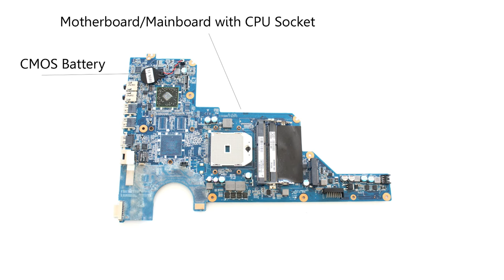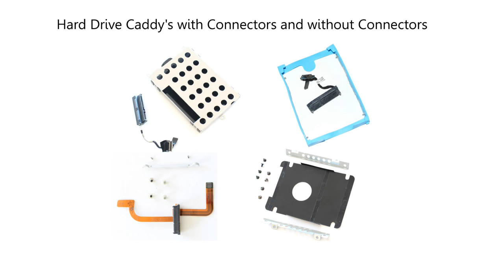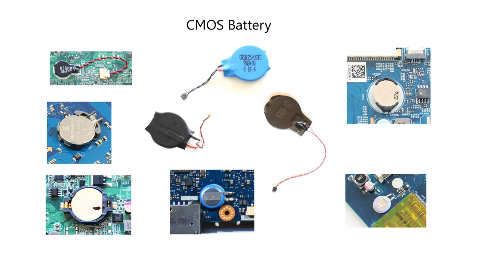What is this part in a laptop? Guide for All Laptop Parts! How to name a laptop part?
Hi ALL!

since a day 1 when I started to upload my videos to this channel, many people were asking about different type of parts names and locations.

The idea of this video was in my head for a very long time.

Here is a little bit of pretty much all common laptop parts in a laptop.

I am sure I missed something but 90% is probably here.

People are asking what is HDD, how CMOS Battery looks like, inverter, wifi card and so on.

I just simply can't scroll over all that sort of questions and look around for the part they are looking for in my videos

So, here is a simple guide you can use to identify the part you need.

Since I used all kind of pictures only - I added ambient music to this video! :)